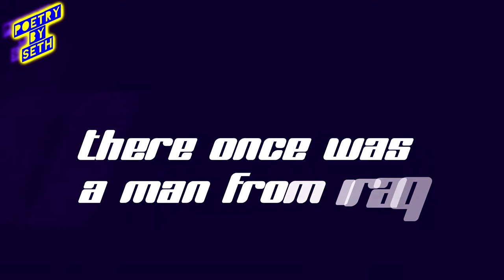Poetry By Seth - Man From Iraq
A new series on my channel featuring poetry that I've written.
It could be a limerick, a haiku, or any other type of poem.